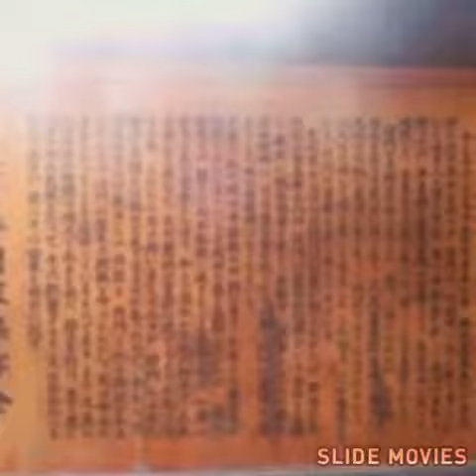光の歓迎✨💫神社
曇っている時ほど、光眩い✨不思議な自然界の演出に感謝✨🙏✨